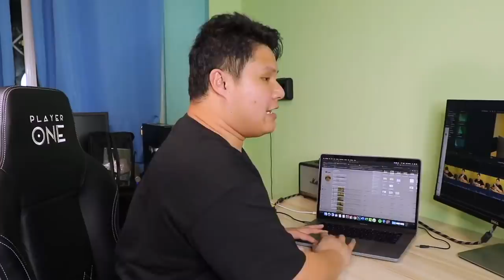KUMIKITA NG MALAKI GAMIT LANG CELLPHONE! SECRETS REVEALED! (VIVO V19 NEO VLOG)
In this video I will show you how you can start with youtubing and start earning money from home. In this setup i used the Vivo V19 Neo as my smartphone as it as a big 32MP selfie camera and a 48MP Quad Camera. I also used a small compact tripod and a microphone which is all just worth php2000 pesos.

The Vivo V19 Neo is now officially available in the Philippines.